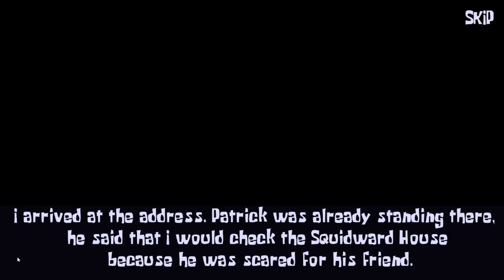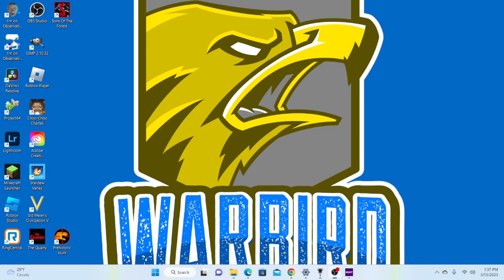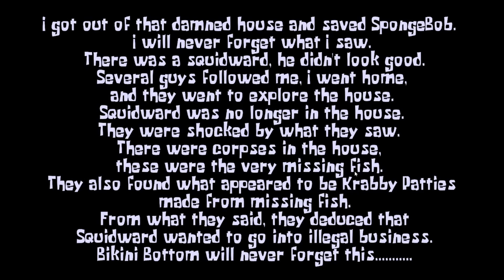SpongeBob Horror Game IS SQUIDWARD OKAY....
Welcome back to another Spongbob Square Pants with Squidward, What's wrong with you? This game gets my big thumb down for how short it is and how I cant use my mouth without being kicked to the windows screen which you will see. Current subscribers I'm working on a couple game plays now and hope to get them out in the next couple days.